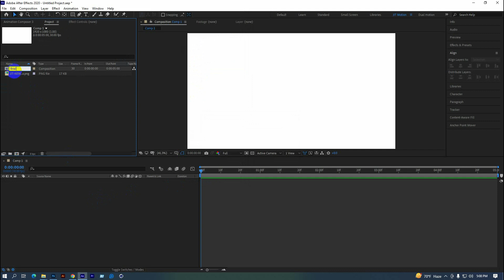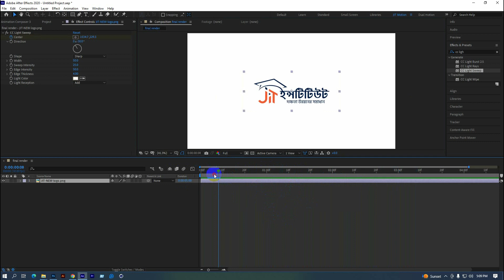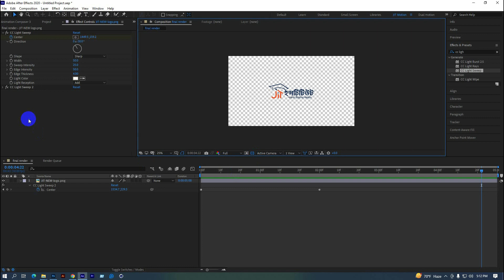Logo Light Sweep in After Effects | লাইট সুইপ ইফেক্ট | Logo Animation | Easy Motions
Learning Motions is Easy, Motions it a part of our daily life so it make us Life Easy.
Easy Motions is a Learning Platform Started by an expert Graphic and Motion Designer our all the contents are free to take and watch for peoples who willing to learn Motion and Graphic Design.

Adobe Encoder CC
Cinema 4D

I'm Ready to make your Company Advertisement and Promotional Video in Motion Graphic and Explainer Video.